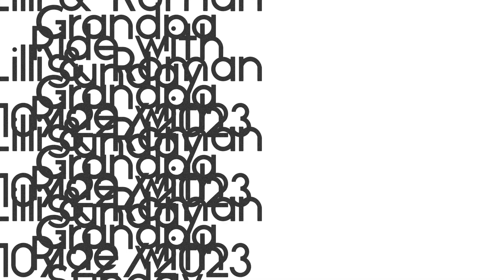Lilli and Roman Ride With Grandpa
My grandkids, Lilli and Roman wanted to go on a bike ride with me.
Of course I couldn't refuse! We went nine miles, a first for both of them. Love these two!
Sunday Afternoon, Oct. 22nd, 2023